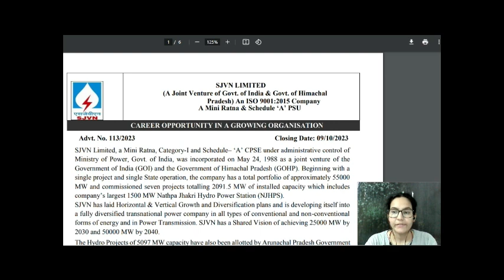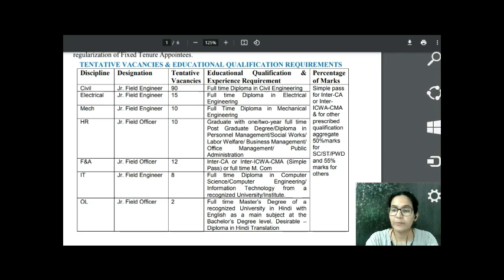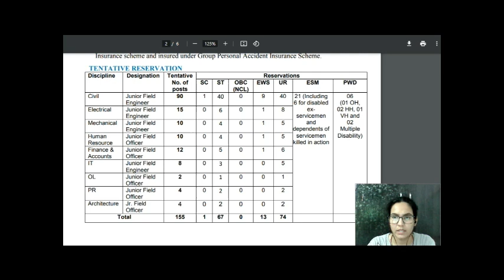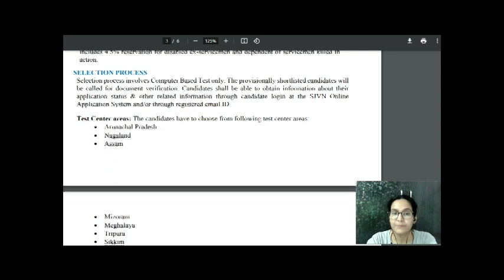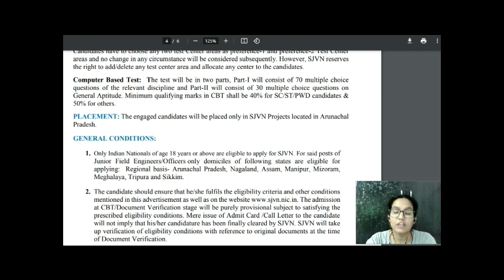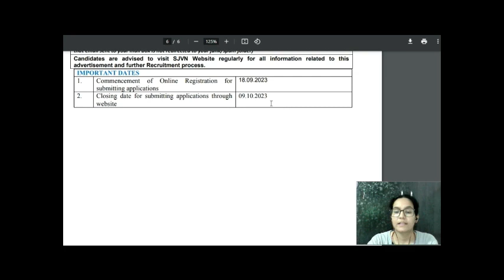SJVN_LIMITED_RECRUITMENT_2023 engineers diploma aspirants govtjobs motivation technical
This video gives a brief description about the vacancies of SJVNL.
If you have have query please comment in the comment box.